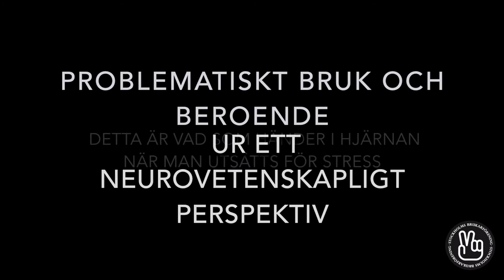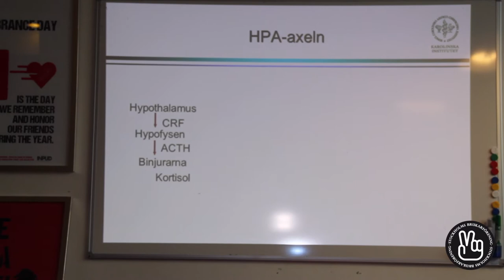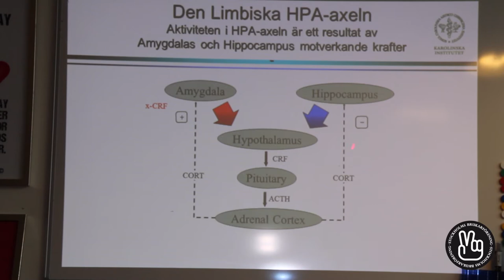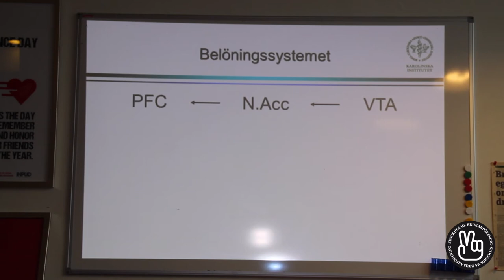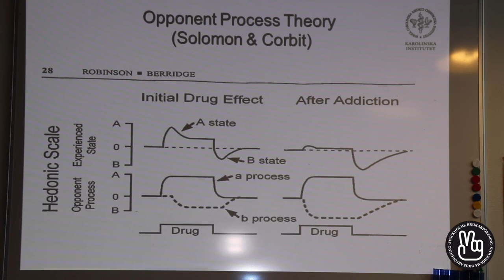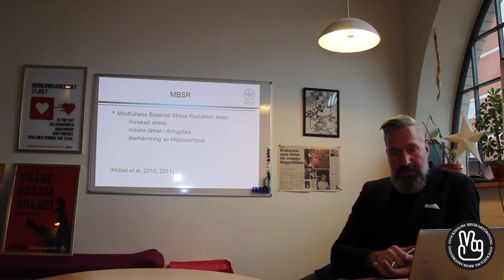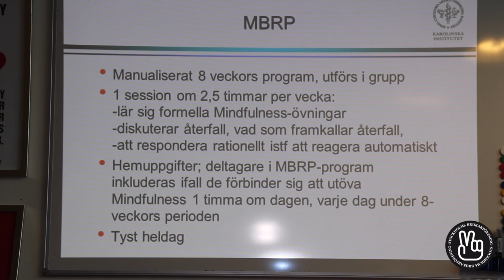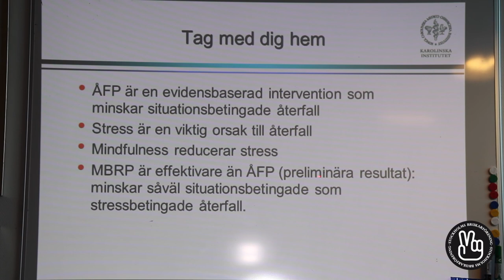Problematiskt bruk och beroende ur ett neurovetenskapligt perspektiv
Föredrag av Dr Johan Kakko.

Detta är vad som händer i hjärnan när man utsätts för stress.
Tänk då hur det är för människor som har ett negativt narkotikabruk...

Inspelat på Brukarföreningen Stockholm den 6:e oktober 2017.